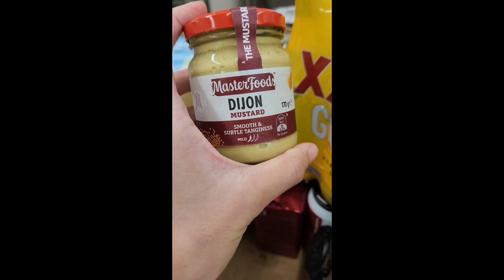ใครอยากมาเรียนทำขนมที่ออส มาทางนี้ พาชมบรรยากาศในห้องเรียน เรียนเครียดมั้ย ได้ทำอะไรบ้าง? 😆😆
สวัสดีค่ะ วันนี้เรียนไปเกือบ3เดือนแล้ว weekนี้เป็นการเรียน basic knife skills ค่ะ แล้วก็เลยได้เรียนbasic cookery ด้วย สนุกมาก อาหารอร่อยมาก บางอย่างใช้เวลาทำแปปเดียว แต่บางอย่างก็นานมากกก เป็น slow cook แต่ถูกใจมากค่ะ จนอยากเปลี่ยนใจไปเรียนcookery เลยทีเดียว น่าจะสนุก

song: well-off salt